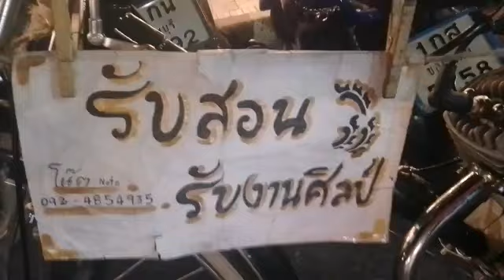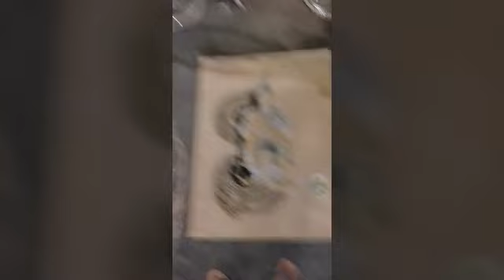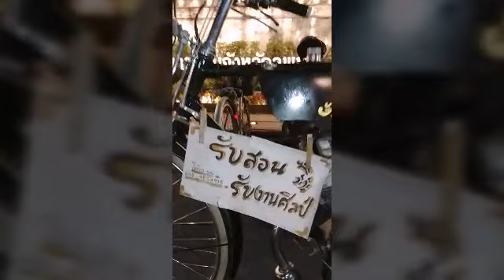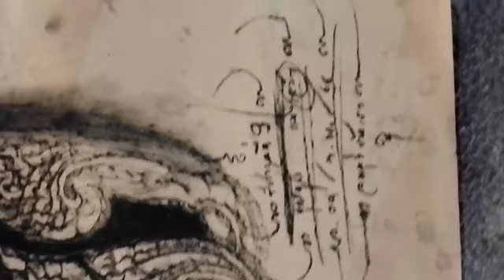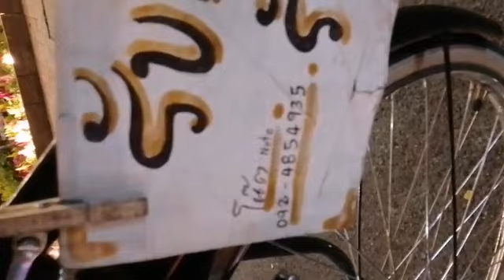งานแผ่นดินสมเด็จพระนารายณ์งานวังนารายณ์ลพบุรีปี 66 ก่อนวันจริงครับ (9 กุมภาพันธ์ ค.ศ. 2023)